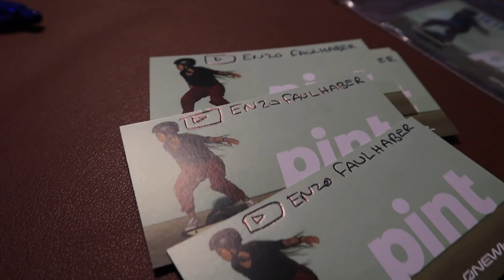I Ride a Onewheel for 30 days. - REVIEW ONEWHEEL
I Try to ride the Onewheel for 30 days. I got the Onewheele 30 days ago and I didn’t know where to start, how to learn to ride a Onewheel? In this video I document my journey with Onewheele. The up and down of me learning. This is my review of the Onewheel pint X however I do need to test the product a bit longer to have a full review of the product.

Thank you for your time, I very much appreciate it. I hope this video help you.